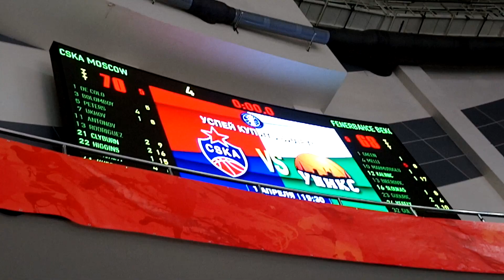ЕЛ ЦСКА - ФЕНЕРБАХЧЕ 70-68,, ПОТРЯСАЮЩАЯ ОТМОСФЕРА В МЕГАСПОРТЕ '' 21.03.19